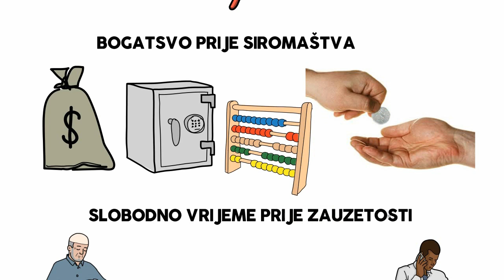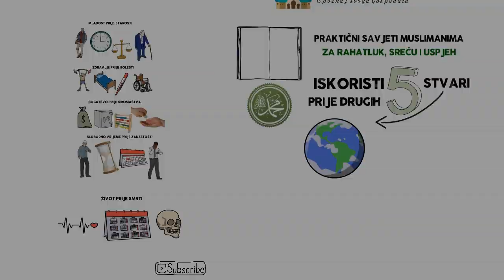Recept uspjeha iz Sunneta: ISKORISTI 5 STVARI!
Pretplatite se na naš kanal! Učini dobro djelo širenjem i dijeljenjem animacija, vlogova i predavanja na društvenim mrežama!
BarekAllahu fikum/neka vam Allah Uzvišeni podari bereket!